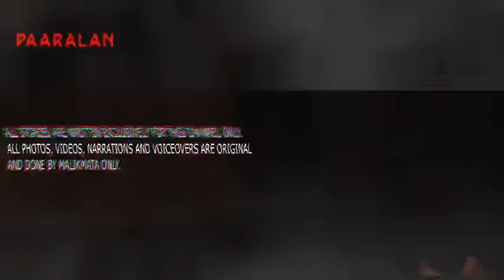OTLUM HORROR STORIES | True Stories | Tagalog Horror Stories | Malikmata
Otlum Horror Stories
Narrated by Ban Malik

Sali po kayo sa FB Group natin.

All Stories are written exclusively for this channel.
Photos, Videos, Narrations and Voiceovers are original and done by me exclusively for this channel only.